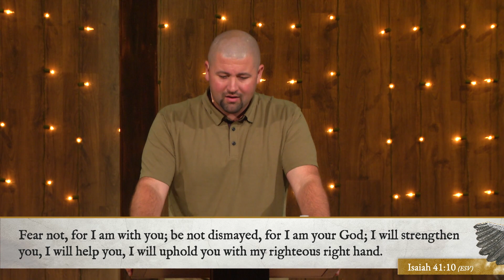Messengers - Wk 1: Fear Not